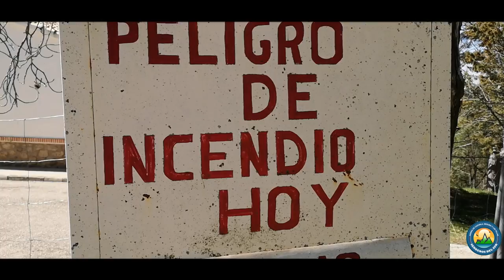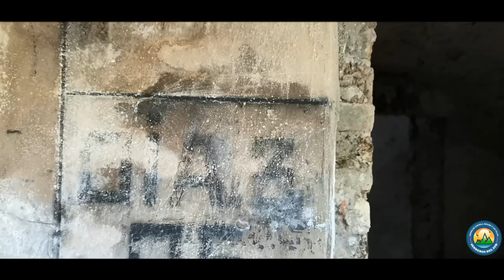¡EN QUE LIOS ME METO! patinete eléctrico de 2000W, Ruta por el GR-247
Después de mucho tiempo, con muchos problemas, pero sin dejar de grabar nunca, he podido tener un pc que me permitiera editar los vídeos para subirlos. así pues, os traigo de nuevo aventuras, esta vez, con mi patinete eléctrico,  un día que empezó pensando que iba a ser una aventura tranquila y acabo complicándose. Espero que os guste.

Si te ha gustado el video deja tu comentario y un like!